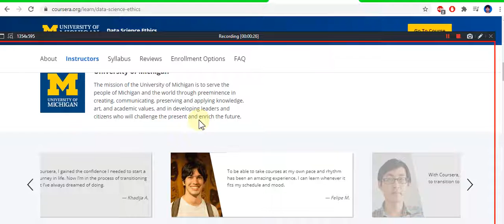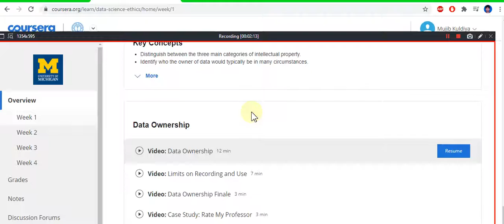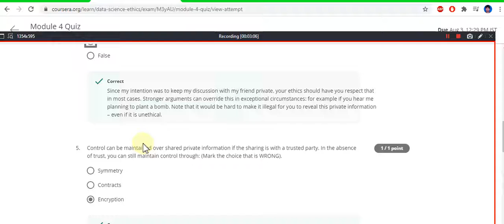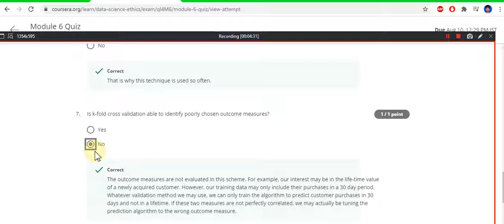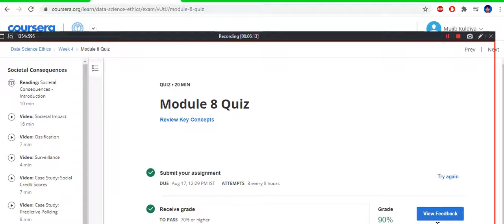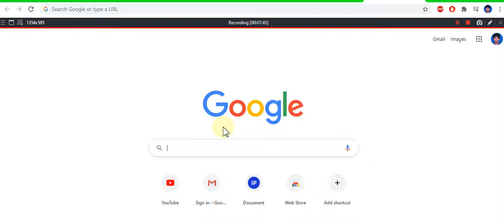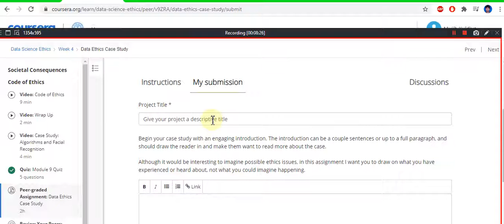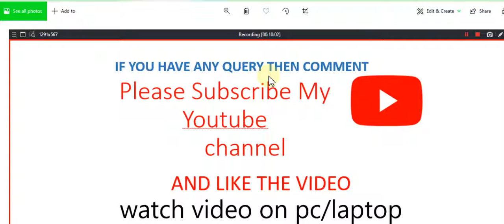Coursera: Data Science Ethics all quiz answer || Data Science ethics assignment solution | 2020 data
What are the ethical considerations regarding the privacy and control of consumer information and big data, especially in the aftermath of recent large-scale data breaches?

This course provides a framework to analyze these concerns as you examine the ethical and privacy implications of collecting and managing big data. Explore the broader impact of the data science field on modern society and the principles of fairness, accountability and transparency as you gain a deeper understanding of the importance of a shared set of ethical values. You will examine the need for voluntary disclosure when leveraging metadata to inform basic algorithms and/or complex artificial intelligence systems while also learning best practices for responsible data management, understanding the significance of the Fair Information Practices Principles Act and the laws concerning the "right to be forgotten."

This course will help you answer questions such as who owns data, how do we value privacy, how to receive informed consent and what it means to be fair.

Data scientists and anyone beginning to use or expand their use of data will benefit from this course. No particular previous knowledge needed.
week 3
Data validity is not a new concern. All too often, we see the inappropriate use of Data Science methods leading to erroneous conclusions. This module points out common errors, in language suited for a student with limited exposure to statistics. We'll focus on the notion of representative sample: opinionated customers, for example, are not necessarily representative of all customers.
week 2
Certain transactions can be performed anonymously. But many cannot, including where there is physical delivery of product. Two examples related to anonymous transactions we'll look at are "block chains" and "bitcoin". We'll also look at some of the drawbacks that come with anonymity.
week 4
In Module 8, we consider societal consequences of Data Science that we should be concerned about even if there are no issues with fairness, validity, anonymity, privacy, ownership or human subjects research. These “systemic” concerns are often the hardest to address, yet just as important as other issues discussed before. For example, we consider ossification, or the tendency of algorithmic methods to learn and codify the current state of the world and thereby make it harder to change. Information asymmetry has long been exploited for the advantage of some, to the disadvantage of others. Information technology makes spread of information easier, and hence generally decreases asymmetry. However, Big Data sets and sophisticated analyses increase asymmetry in favor of those with ability to acquire/access.